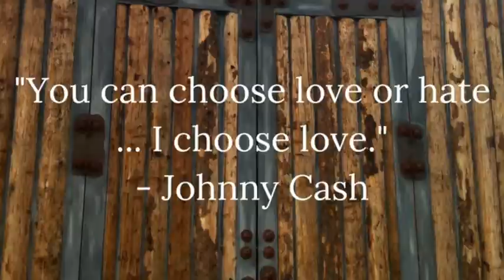Love or hate is a choice … and Gump channels Johnny Cash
This video is a Gumption Inspiration - Friday Graciousness. A quote by Johnny Cash and a Forrest Gump interpretation of that quote.